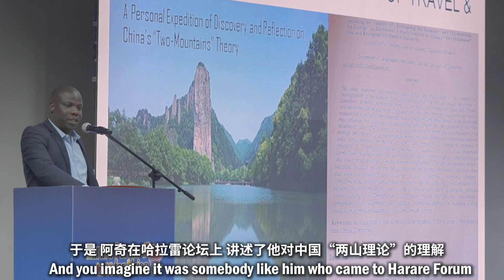Expert: China-Africa partnership sets example for Global South cooperation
China-Africa partnership will not only be a pillar but an exemplar for the rest of the Global South, or for the North-South collaboration, says Zhao Yuezhi, a communication and development academic. Her insights were also shared during the first Harare Forum for Africa held in Zimbabwe this July.